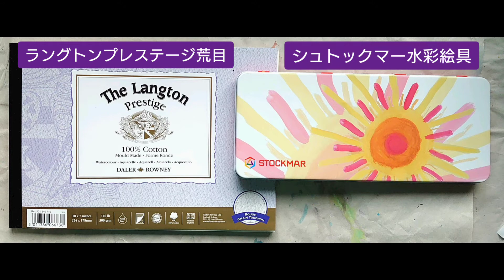【水彩 Watercolor】冬の空を描く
窓から冬の空を眺めて、記憶と混ぜて描きました。冬の色が好きです。
通常速度、部分カット。

◆画材別に再生リストに保存しています◆

販売サイト
⚫This is Gallery